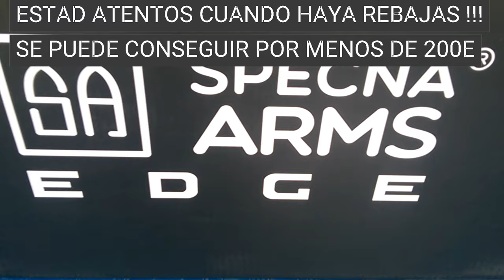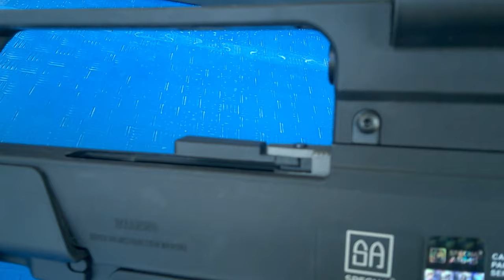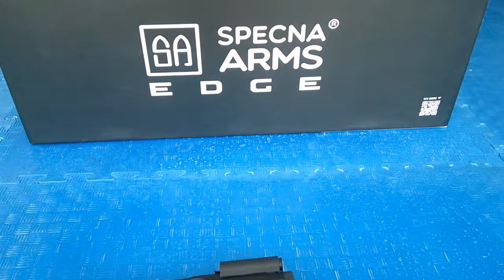⚪ La MEJOR replica de AIRSOFT que puedes comprar 🗿📈 Specna Arms G13 (G36 blowback)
Se fabrican muy pocas unidades, hazte con un G36 Specna Arms cuando sean dias de rebajas! incluso SI TIENES UNA TIENDA APROVECHA ESTAS PROMOCIONES ya que el proovedor europeo las vende incluso al 50% de descuento en rebajas!
UNA REPLICA DE GAMA ALTA (G36 ARES) BAJO MARCA BLANCA POR SPECNA ARMS A PRECIOS DE GAMA BAJA! Tienes 3 replicas en una, Fusilero/MG/DMR